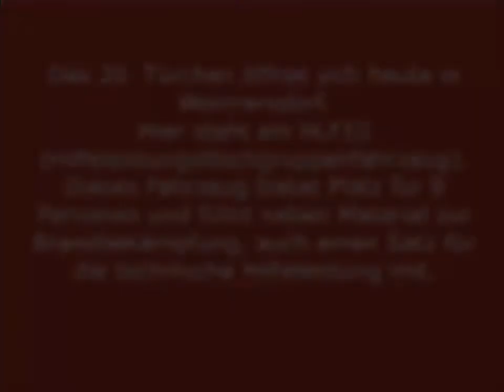Tür 20 – Wormersdorf HLF 10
Das 20. Türchen öffnet sich heute in Wormersdorf.
Hier steht ein HLF 10 (Hilfeleistungslöschgruppenfahrzeug). Dieses Fahrzeug bietet Platz für 9 Personen und führt neben Material zur Brandbekämpfung, auch einen Satz für die technische Hilfeleistung mit.